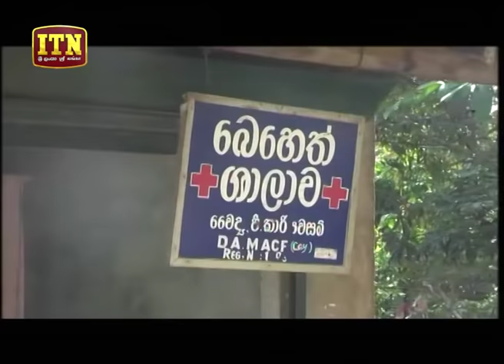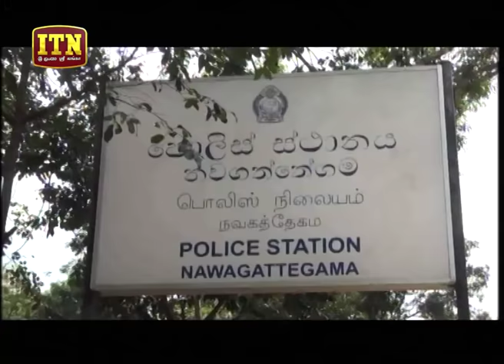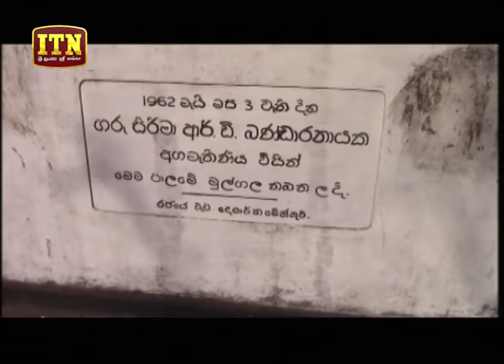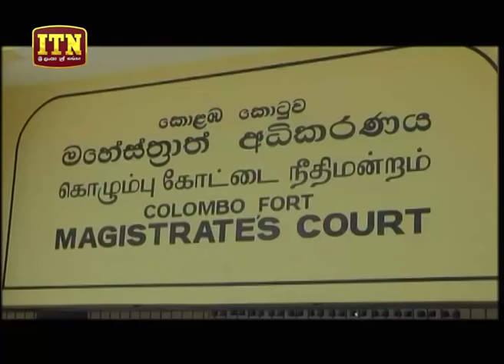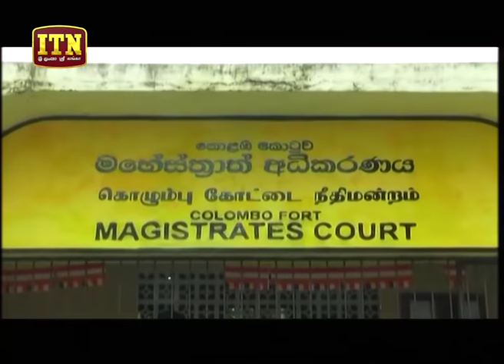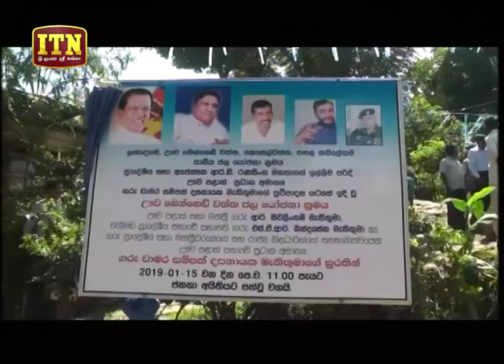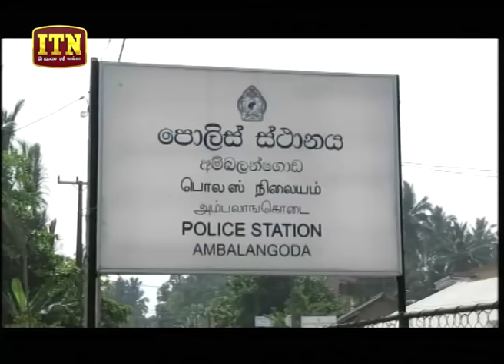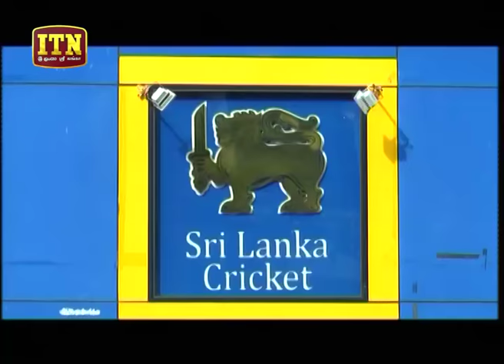ITN News 2019-01-16 | 12.00 PM